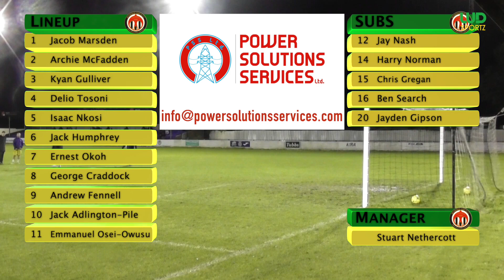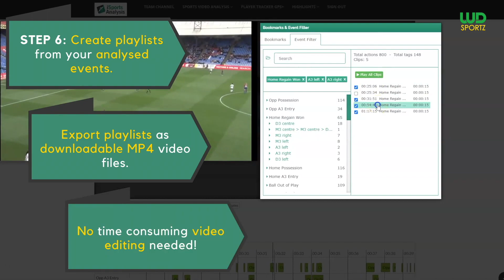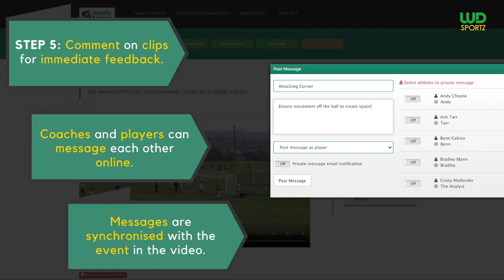Non League Football || Heybridge Swifts 5 - 0 Hullbridge Sports || Isthmian League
Heybridge Swifts out powered Hullbridge Sports in the Isthmian North during a midweek clash! definitely a match to watch with a beauty of a goal!

Reporter: Jake Kirkbride
Commentator: Tom Parker